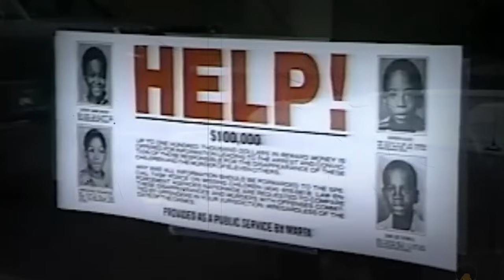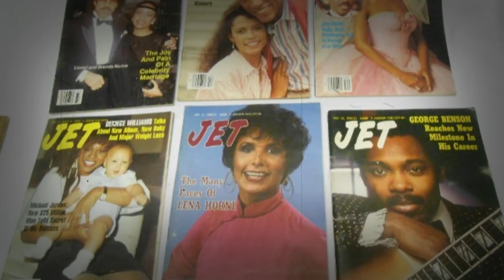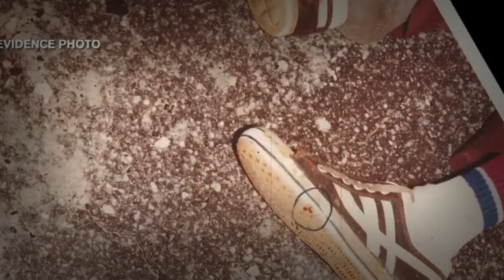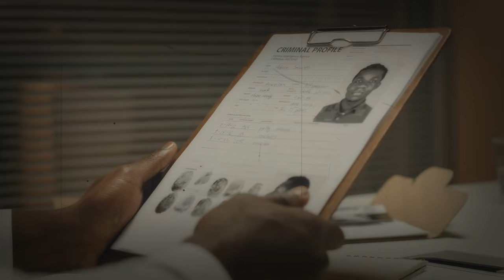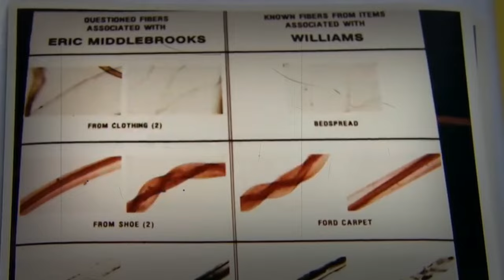Wayne Williams : the Atlanta child murderer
Dive into the haunting case of Wayne Williams, the prime suspect in the Atlanta Child Murders. Uncover the chilling details surrounding this infamous case and examine the evidence to understand the enigmatic figure at its center. Delve into the dark corridors of true crime as we seek to shed light on one of history's most baffling mysteries. Join us as we unravel the layers of intrigue and deception in this gripping exploration.